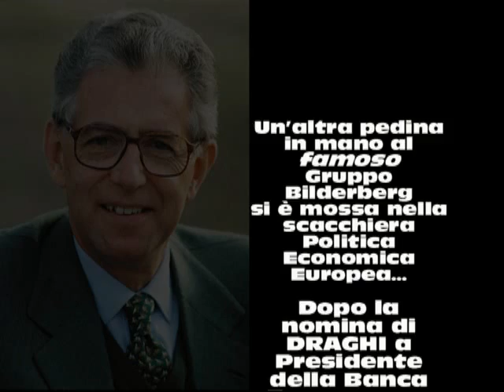Mario Monti ?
Forse ho esagerato definendo "famoso" il GRUPPO BILDERBERG... perché in effetti tutto il Mondo conosce e combatte il potere di questo Gruppo meno che noi Italioti, un popolo governato dalla Televisione, noi che per educazione Cristiana veniamo definiti Mass Media (trad.: gregge), noi succubi di una censura Nazionale che nelle Manifestazioni Popolari  ci permette di fare solo dei "coretti" manipolati... quasi gli stessi che facevamo all'asilo.
Se c'è qualcuno che mi riesce a segnalare un solo intervento pubblico, fatto da chiunque in Italia a proposito del Gruppo Bilderberg me lo faccia presente, forse posso avermelo perso. ma personalmente non ho MAI sentito nessuno, che sia un Cabarettista, un Giornalista, una Radio... anche privata, un TG, quanto meno un Politico che abbia mai nominato questo temuto quanto potente Gruppo di Corporazioni.
Perché queste riunioni non vengono MAI risaltate dalla Stampa come si usa per i G8 o i G20 ?!.
PERCHÉ: sono queste le persone che decidono anni prima i cambiamenti epocali della nostra Società !
.O saranno tutte coincidenze. MAH !
(vedi la, quasi, contemporanea uscita di scena di tanti "dittatori" o succube marionette da questo nuovo gioco denominato "NWO"... mi raccomando non parlatene troppo sareste dei COMPLOTTISTI...)
MEDITATE GENTE. MEDITATE. buona vita a tutti e viva INTERNET !